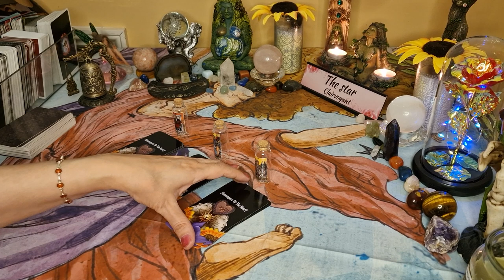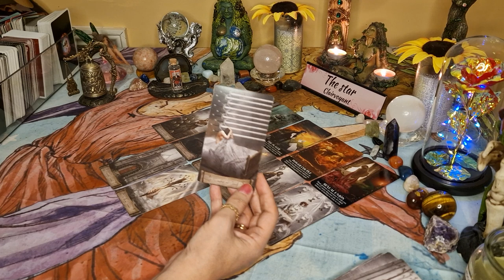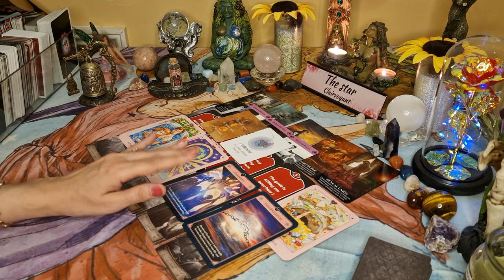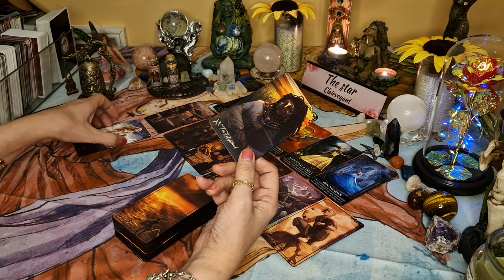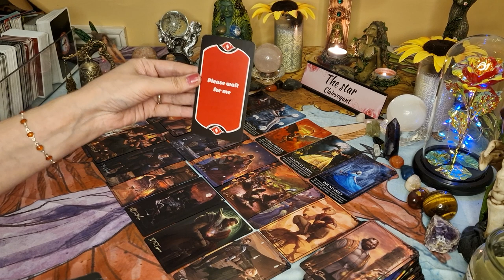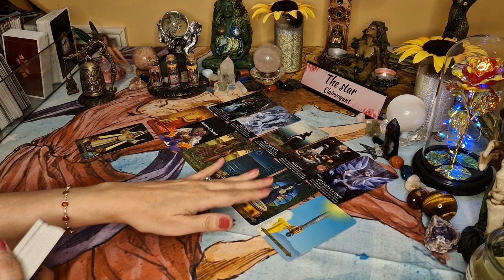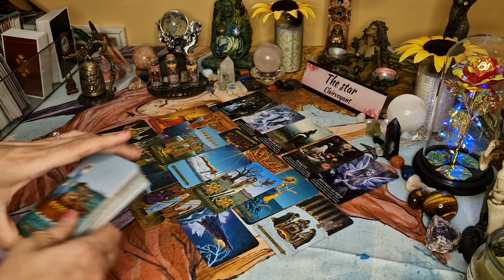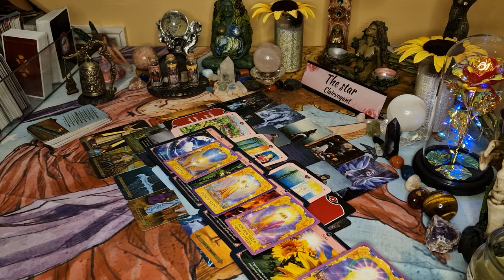💖 A message from the heart 💖 pick a card tarot, timeless ✨️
In this YouTube pick a card tarot reading there will be a message for you from someone's heart. What do they want to tell you lets find out!

Intro-0:00
Pile 1-0:53
Pile 2-31:48
Pile 3-1:00:11

🌟🌟🌟✡️☪️🔯  PERSONAL READINGS 🔯☪️✡️🌟🌟🌟